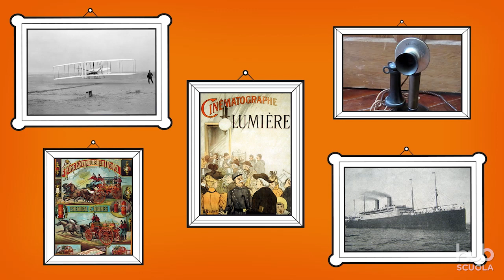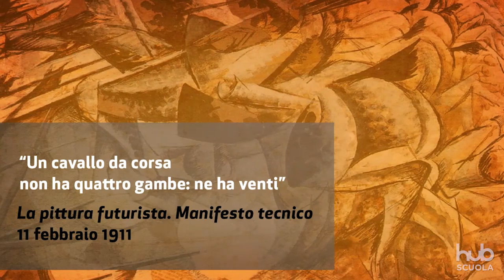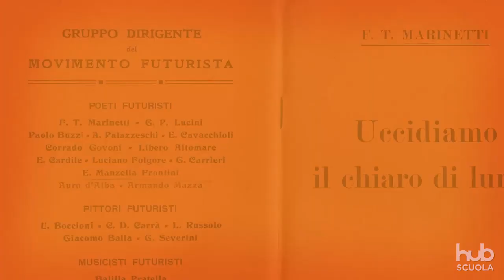Atmosfere di inizio Novecento